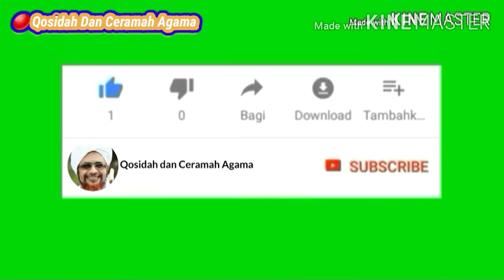Penangkal Ilmu Gaib Dukun Santet Teluh Habib Husein Bin Hasyim Ba'agil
Assalamua'laikum wr.wb

Terimakasih
Wassalamua'laikum wr.wb